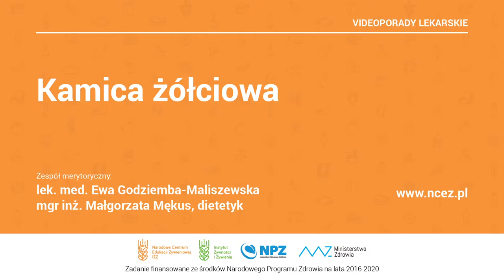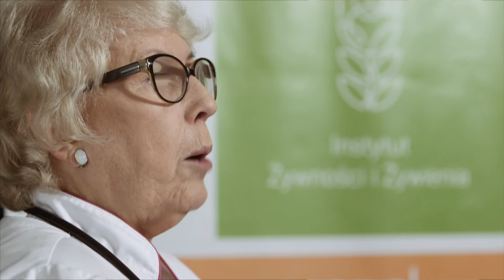NCEŻ, Wideoporady lekarskie: Kamica żółciowa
Zespół merytoryczny:
lek. med. Ewa Godziemba-Maliszewska
mgr inż. Małgorzata Mękus, dietetyk